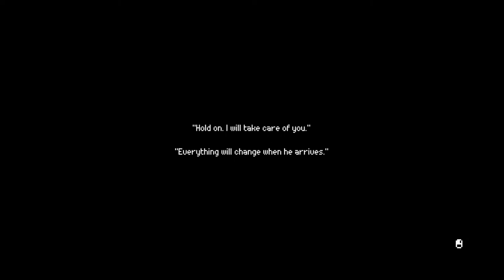The Rewinder - Chapter 1 Part 1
The Rewinder is an adventure-puzzle game based on Chinese mythology. You play as Yun, the last known Rewinder, who can communicate with spirits and explore other people's memories to alter the past. This video contains the beginning of chapter 1:

0:00 My intro
1:45 Intro
10:05 Reed River Village
15:55 Entering the shrine (seal clue)
19:20 Removing the seal
21:50 Scales